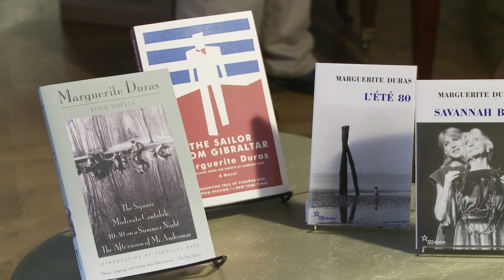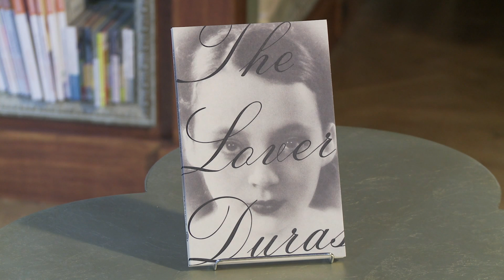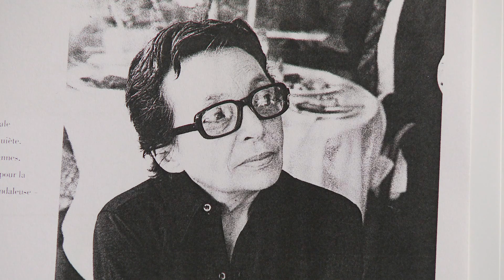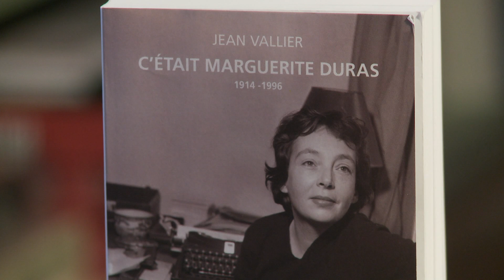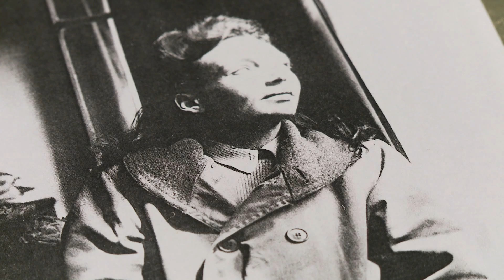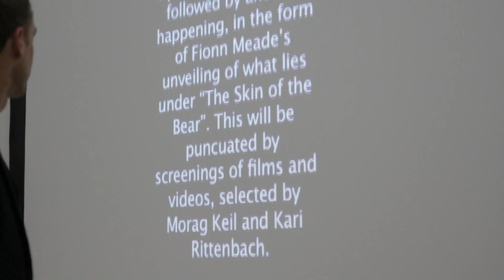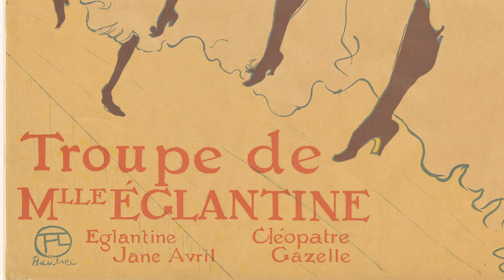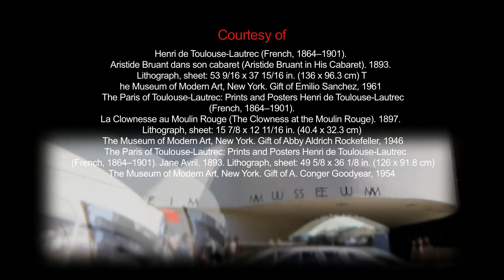Canapé: November 2014 (In French)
Richard Galliano
French accordionist Richard Galliano grew up listening to Duke Ellington, John Coltrane, and other figures of American Jazz. This influence is clear in his album New York Tango. He keeps finding new arenas for the sound of the accordion. Recent projects range from Vivaldi to Brazilian pop. CANAPE stops by a gig at the Jazz Standard in New York to talk about his passion for his instrument.

Tribute to Marguerite Duras
Most storytellers excel at only one form. Rare is the polymath. French writer Marguerite Duras was such an exception. Her brief novel from the 1980s The Lover was an international bestseller as well as literary prize winner. Her script for the 1959 film Hiroshima Mon Amour directed by Alain Resnais, helped define Modernism in the movies. Her biographer Jean Vallier tells CANAPE about the woman and her art.

Castillo Corrales
In April 2014 Art2 offered New Yorkers a visual arts festival. Among the participants was castillo/corrales, a collectively-run independent art space in Paris that comprises a bookshop, Section 7 Books, and a publishing house, Paraguay Press. Benjamin Thorel is a member of the collective. He talks to CANAPE about the intersections of art and activism.  (Taped:  11/19/14)

Since 1996, the Cultural Services of the French Embassy and CUNY TV have produced together one of the few French programs to appear on American television: Canapé.